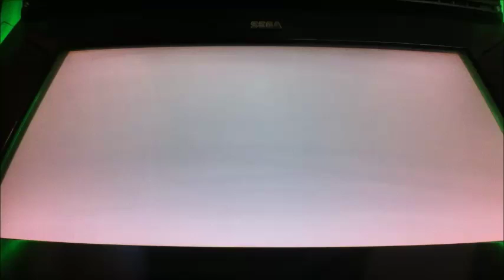ボーダーブレイクX ZERO PLUS vol.1802